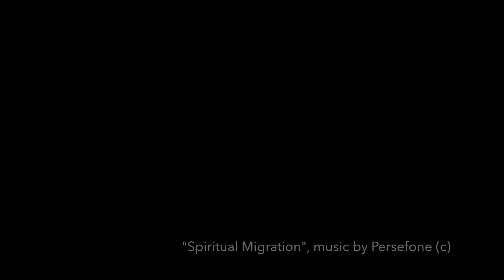ANDORRA ULTRA TRAIL VALLNORD 2016. MARATÓ DELS CIMS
Vídeo resumen de la Marató dels Cims, de la Andorra Ultratrail Vallnord 2016.